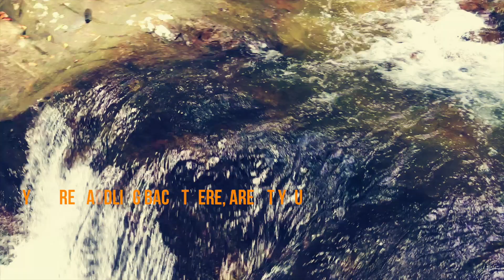Langkawi Malaysia - the Datai Resort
Stunning beaches, rainforests, mountain waterfalls all await the traveller to Langkawi.  We stayed at The Datai, which is a wonderful place, with the friendliest, most helpful staff on the planet.

(1080)